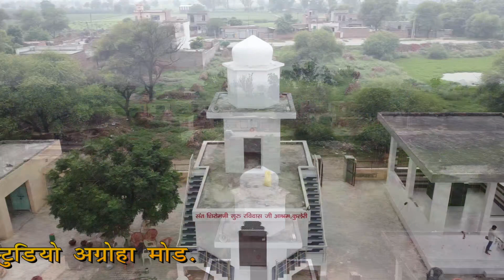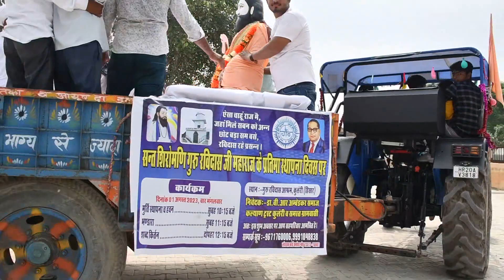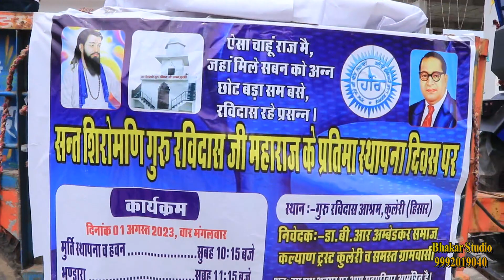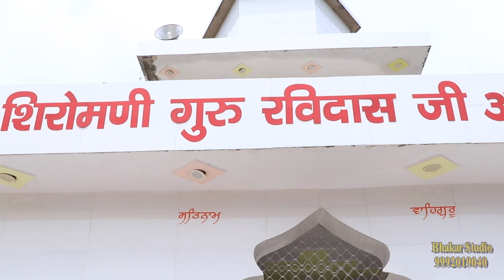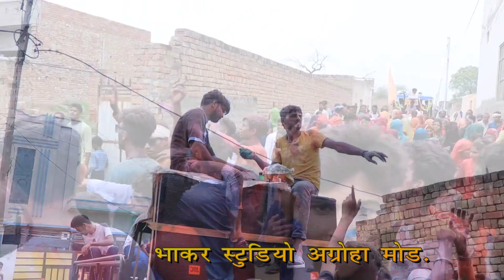ravi das mandeer kuleri murti sathapana 01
bhakar digital studio mo.9992019040
wedding photographiy
wedding vidiographiy
preweddig shoot